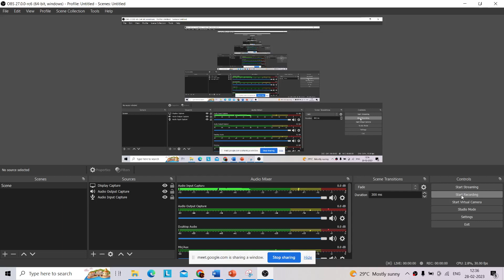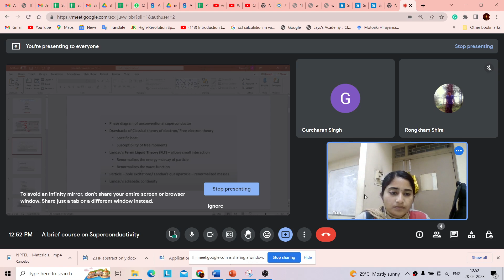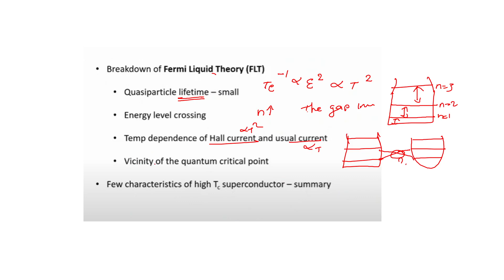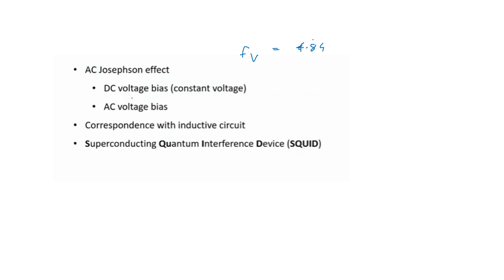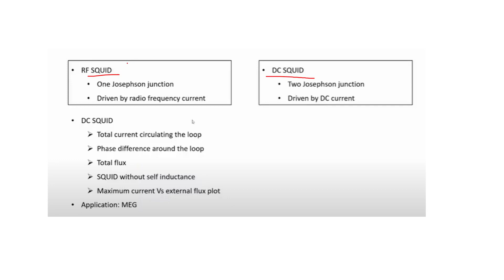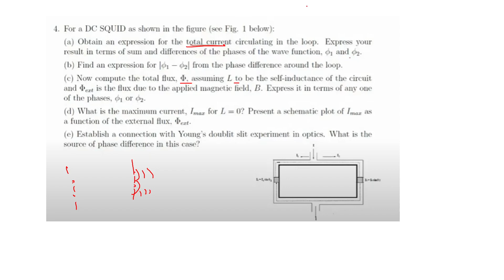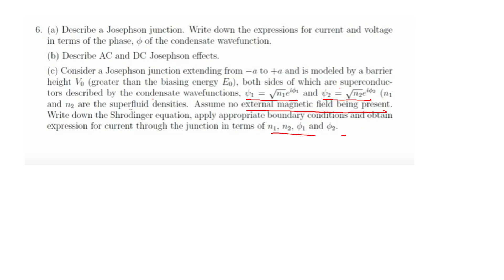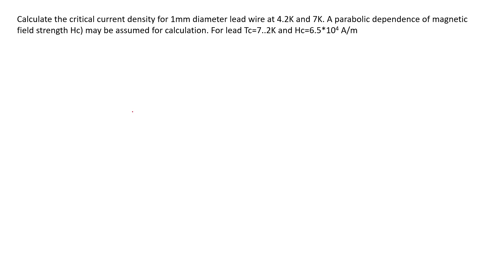NPTEL- A brief course on Superconductivity - week 4